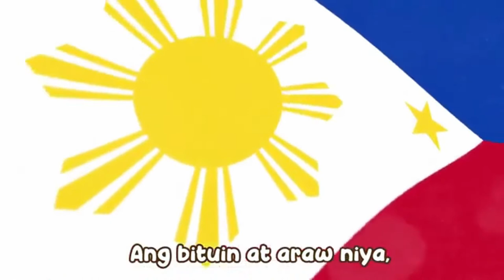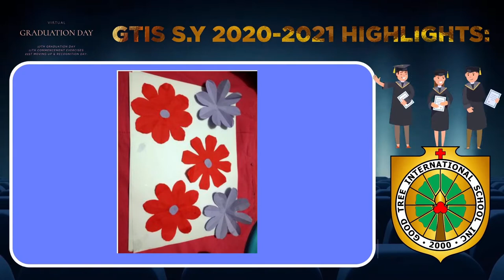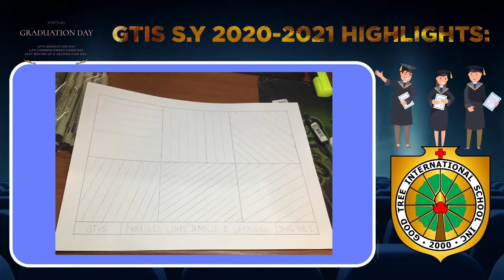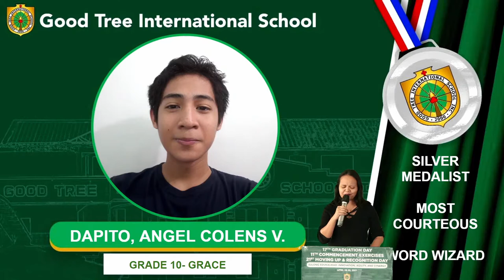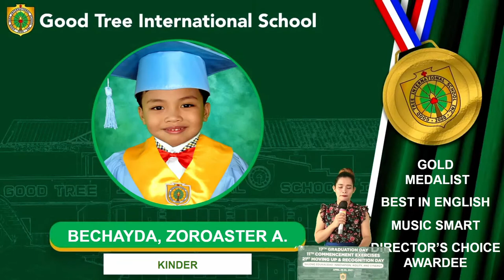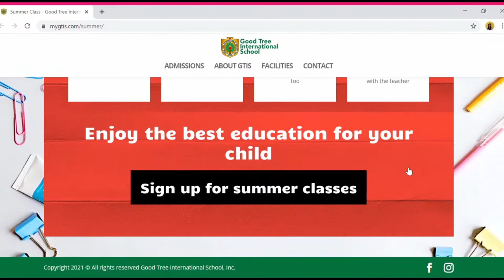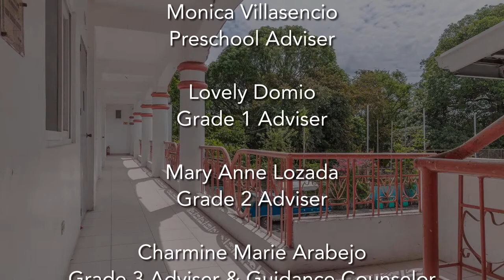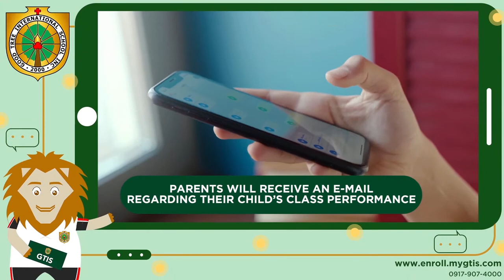Virtual Graduation & Commencement Exercises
Welcome to the Virtual Graduation & Commencement Exercises of Good Tree International School. Let's end the school year with a blast. Our final event for 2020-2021.